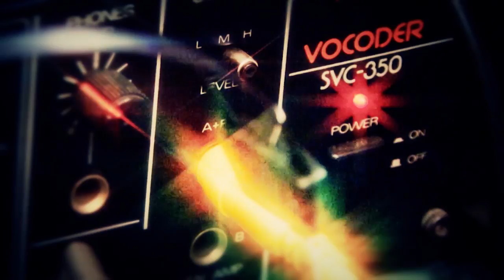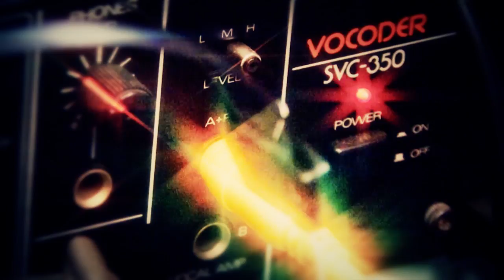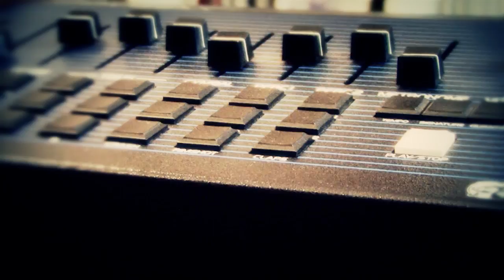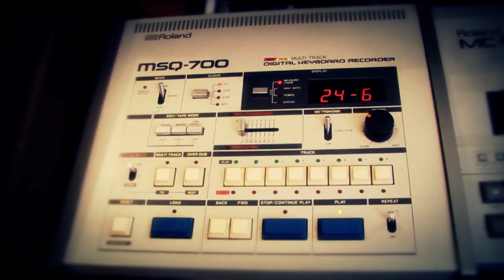ItaloClub' (Synthesizers: Dmx Ob-xa Matrix 6 Svc350 Msq-700 Prophet 5) by MIKE303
Electronic music by MIKE303

Vintage synthesizers used :

Oberheim OB-XA : Rush bass & lead
Oberheim Matrix 6 :  lead & strings
Sequential Circuits Prophet 5 :  fx
Sequencer : Roland MSQ-700
Drum machine : DMX